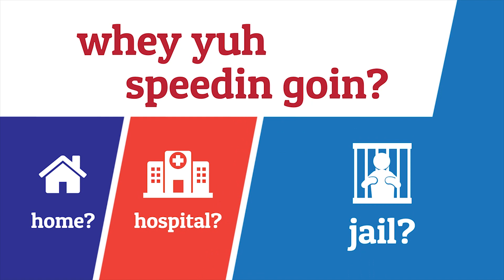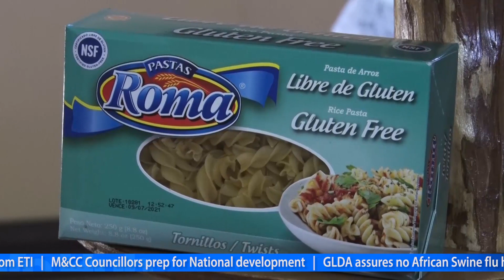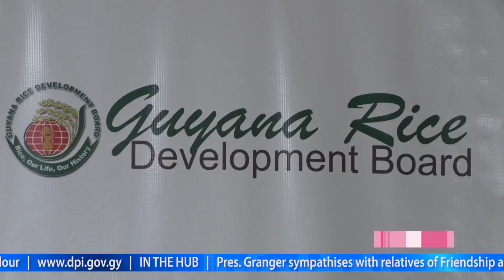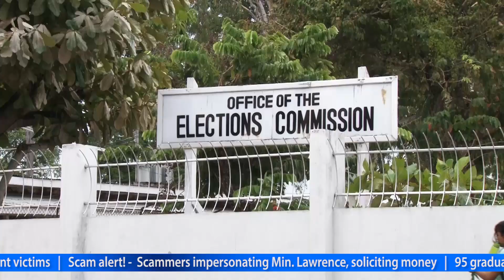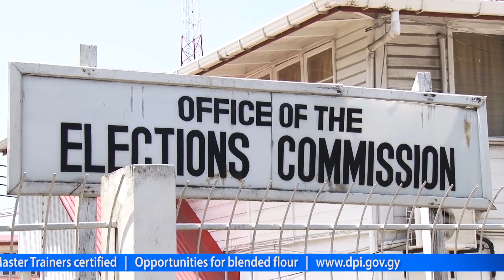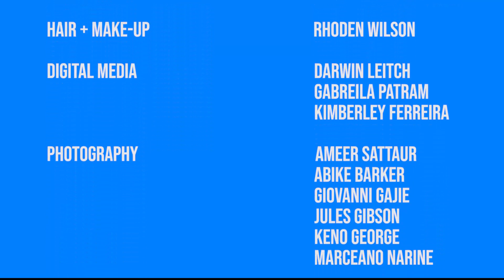Info Hub – Thursday, October 17, 2019.